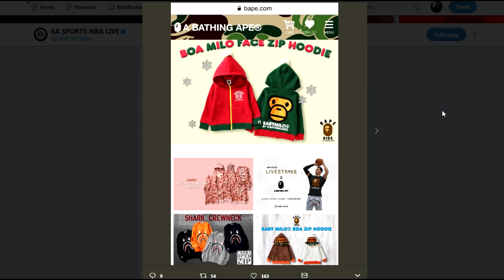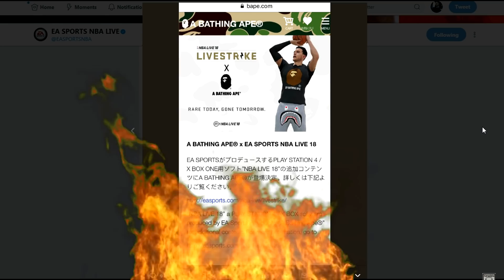NBA LIVE 18 MADE THE COVER OF @BAPEOFFICIAL HAPPY THANKSGIVING!!!